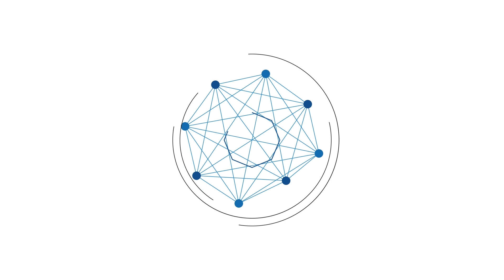Pasar Terapung Banjarmasin Dipadati Pengunjung, Berbelanja Buah-buahan Segar dan Menikmati Kuliner